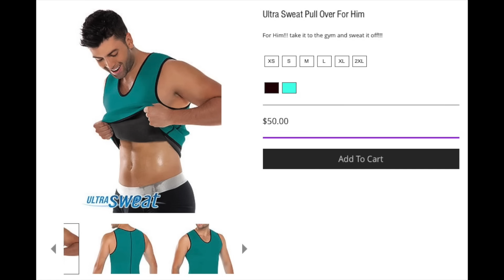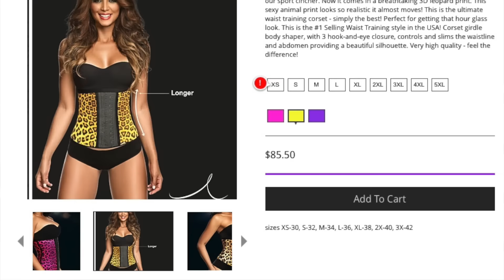Shapeciti WAIST TRAINER + ULTRA SWEAT SHIRT Review